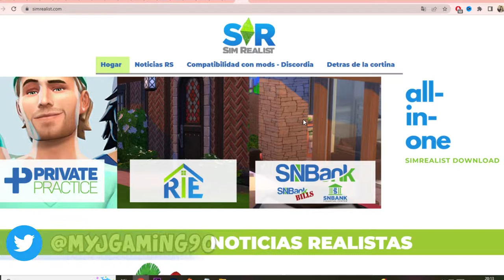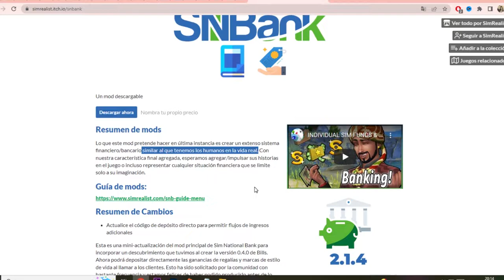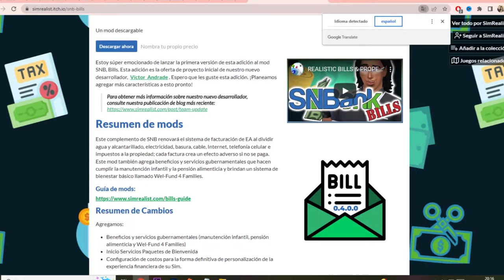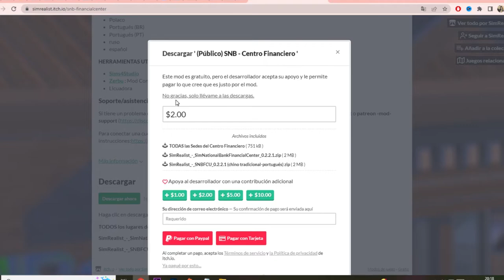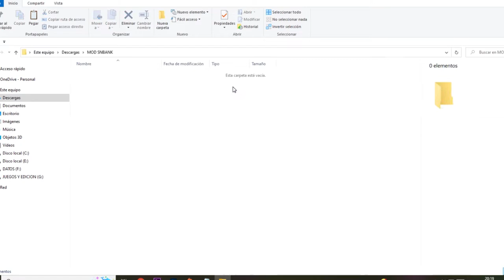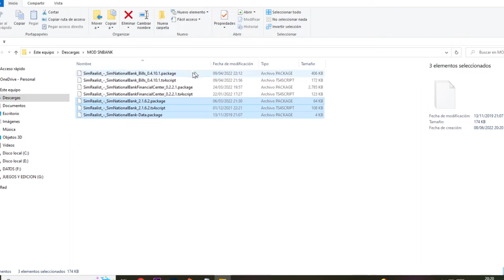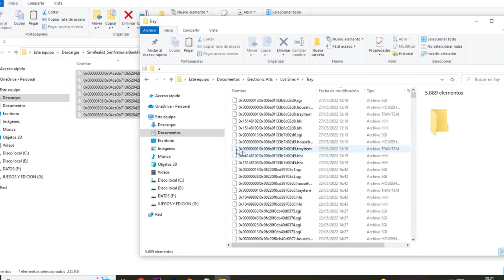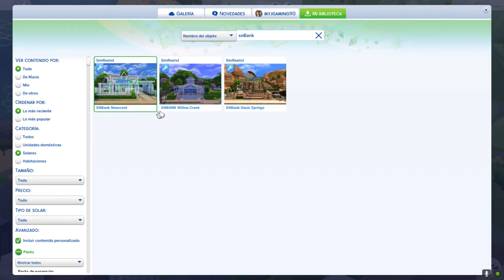😱Sistema bancario funcional 💲🤑 SN BANK en Español 🏧💰 || Sims 4|| Tutorial + Review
Hola Simmers!!!

Hoy os enseñamos a instalar de forma fácil y rápida el mod SnBank financial center

📌 Está compuesto por 3 mods en total para hacer más realista el juego, y añade funciones nuevas sobre el sistema bancario de forma funcional y también presencial